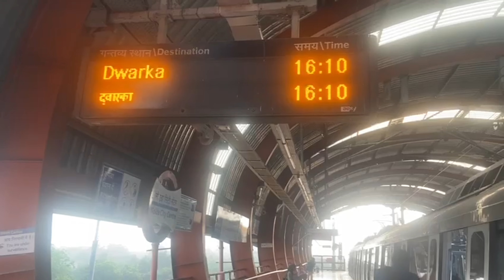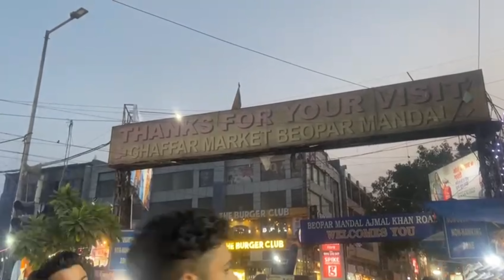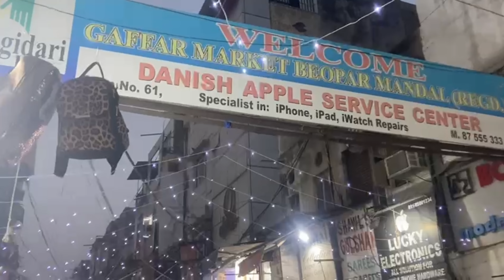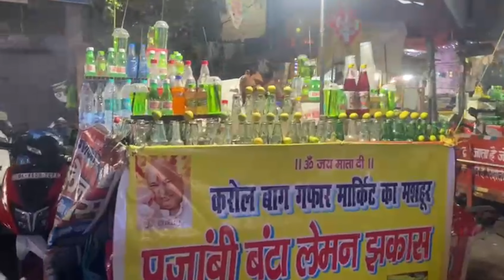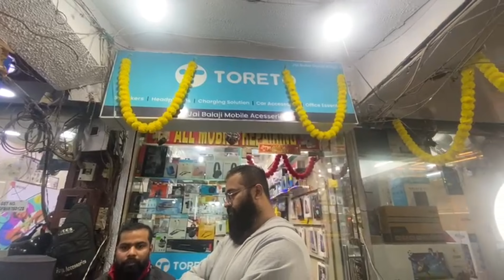Winter Collection Karol Bagh | Karol Bagh Delhi | Asia Biggest mobile market |Gaffar market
We are the not responsible for any profit or loss on any way. please check before buying and make sure your decision .

Suggested Keywords 👇

delhi
patri market
monday market
karol bagh market latest collection
gaffar market
karol bagh market summer collection
market vlogs
sale
drishti ias
travel
karol bagh market delhi mobile
shopping
karol bagh market collection 2023
market
karol bagh market delhi bike
karol bagh market delhi car
karol bagh market online shopping
latest collection
blogger
karol bagh cloth market
karol bagh metro
blogs

delhimarket
trend
surplus
karol bagh clothes market
cheapest patri market karol bagh
grow
patri market karol bagh
karol bagh cheapest patri market
cheapest street market in delhi
karol bagh street market
karol bagh monday market today
janpath nagar haul
sarojini nagar haul
market explore
market vlog
latest video sarojini nagar
rajori garden market
tilak nagar market
khanekediwaane
क़रोल बाग़
cheapest patri market
karol bagh monday street market
karol bagh shoes
karol bagh cheapest street market
karol bagh daily market
learning
earning
sucess
legint
karol bagh patri market delhi
patri market
monday market
karol bagh
jeans market karol bagh
latest collection karol bagh
karol bagh monday market new video
growth
sucessstory
karol bagh monday patri market summer collection 2023
karol bagh monday patri market summer collection
exploreindia
exploredelhi
karol bagh shopping
shopping in karol bagh
exploring market
दिल्ली
करोल बाघ
cars
bike
karol bagh news
karol bagh population
cheppestshop
retail shoes market today
cheapest shoes market in karol bagh
क़रोल बाग़ शूज़ मार्किट
क़रोल बाग़ मार्किट
shoes collection karol bagh
following
shoes market
shoes market retail
shoes market karol bagh delhi
karol bagh shoes market today
palak khandelwal
vloggers
drawaing
creativeideas
painting
trendy dresses
wallpaint
90%off
80%off